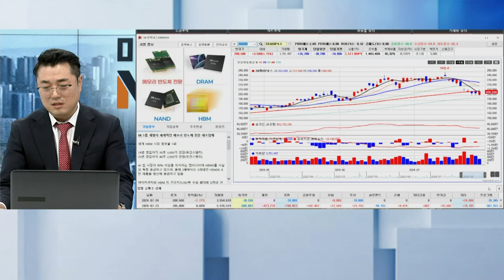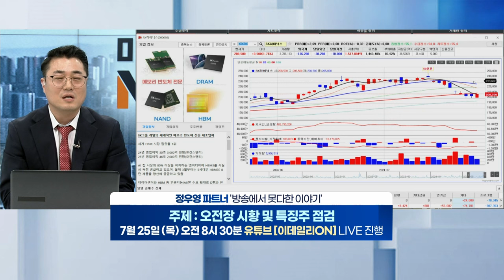알테오젠, SK하이닉스, ?? [오늘의 관심주] | Market Now (20240724)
- 피하주사 변경 플랫폼 추가 기술수출 기대감

- 올해 2분기 사상 최대 실적 달성 전망